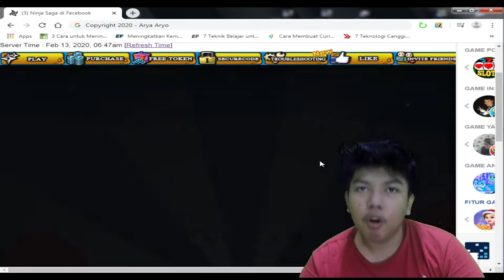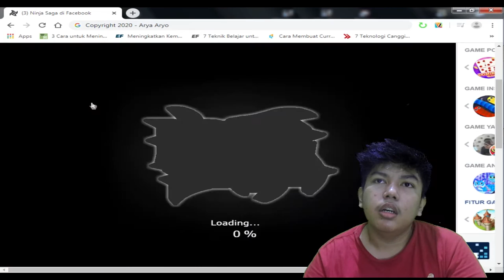AWALNYA CUMA ISENG TAPI BISA HOKI!! - OPEN LUCKY GACHA VALENTINE`S DAY 2020??!! - Ninja Saga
Di episode kali ini, karena lagi di hari valentine, gw coba untuk iseng ngikutin event valentine`s day di ninja saga ini, dan pas gw coba buka lucky gacha tiba-tiba dapet item yg hoki bgt!!

Mau tau keseruannya ?? Langsung aja tonton sampe abis!!

Jadi di channel ini kita akan banyak keseruan-keseruan yg seru bgt!! Mulai dari Nostalgia game-game jadul, Fauna tentang hewan-hewan yang mungkin di antara dari kalian ada yang suka. Dan gw juga terkadang buat Vlog ketika liburan.

Semoga kalian suka, sama konten yang ada di Channel ini. :D

ADD STEAM : @ARYAARYO
WATCH 1080P FOR BEST HD VIDEO !!